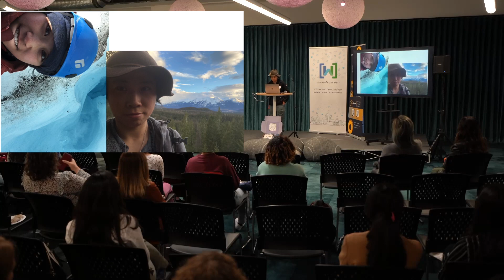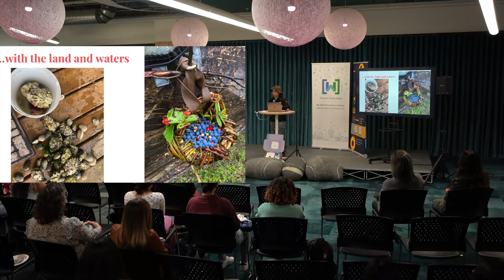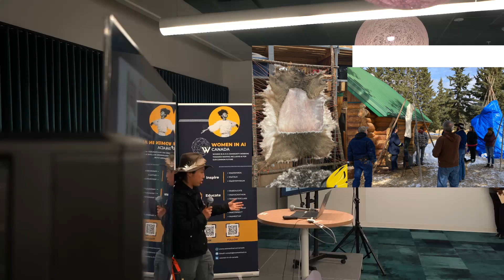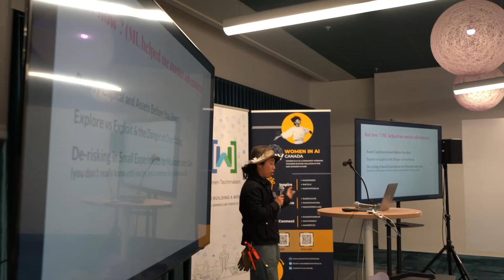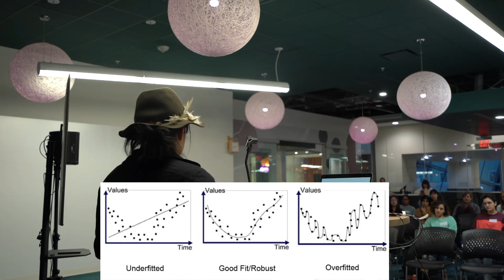IWD 2023 Edmonton [ Madeleine Shang ] Dare To Be WILD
Maddie is a Sr. ML  Research Engineer in industry, published author and seasoned open-source AI leader, with 6+ years of experience in ML R&D. Her areas of interest include generative models, NLP and Human AI interactions. She was also a 2x startup founder, a Blockchain educator/researcher, Founder of Women Who Code - Data Science, and technical advisor to various startups and Diversity and Inclusion consultant for tech nonprofits. She completed her degree in Mathematics at the University of Waterloo and currently lives / works out her truck. Maddie enjoys piloting airplanes and adventures in the wilderness in her spare time.